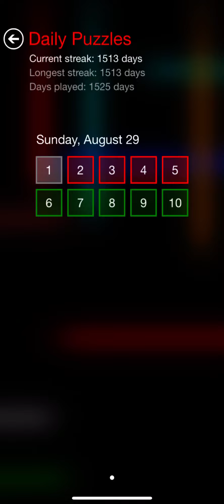Flow Free Daily Puzzle - Sunday, August 29, 2021